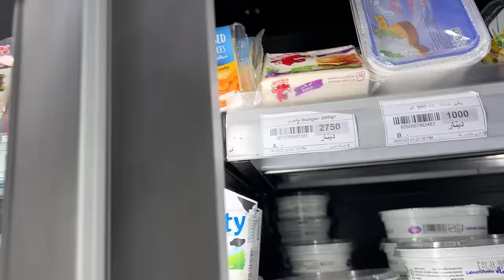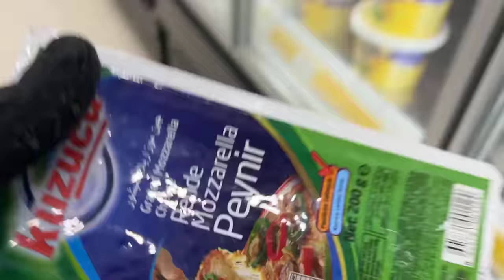دروستکردنی خۆشترین پاستا بەپەنیر لەگەڵ هاناو کیکۆ😋Pasta challenge